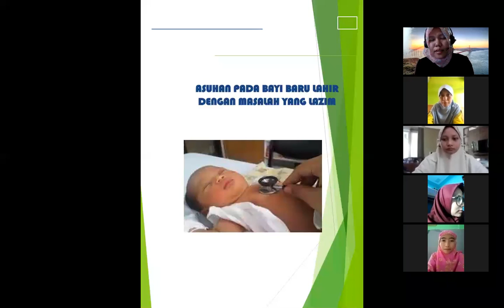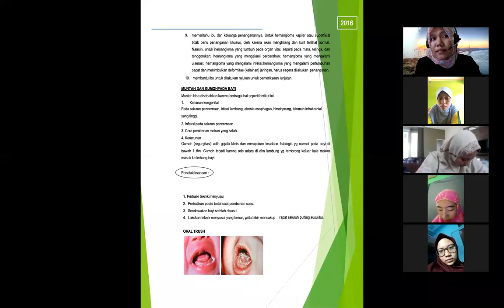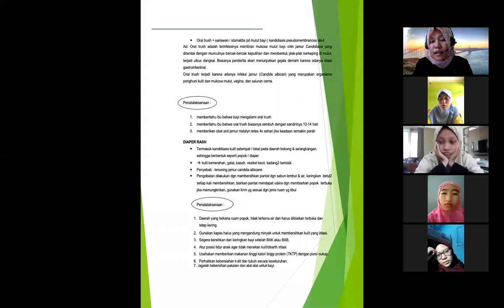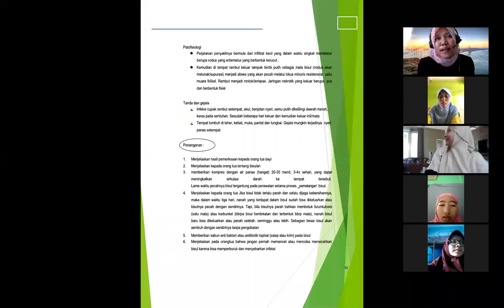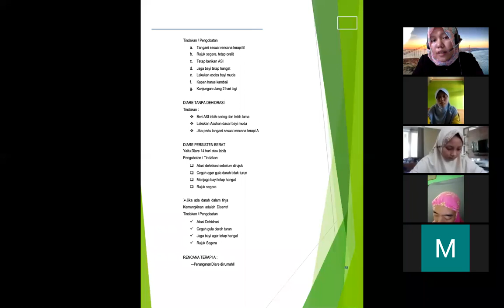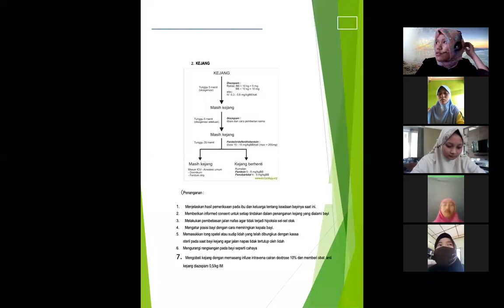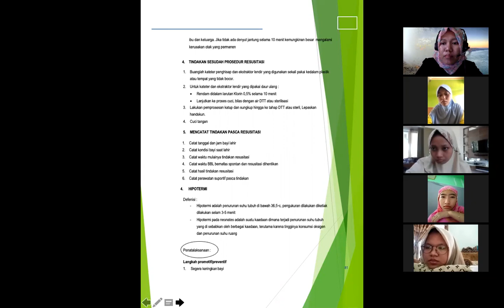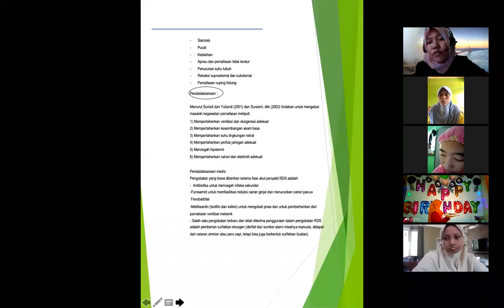ASUHAN NEONATUS DENGAN MASALAH YANG LAZIM